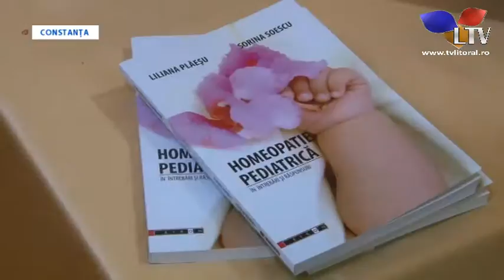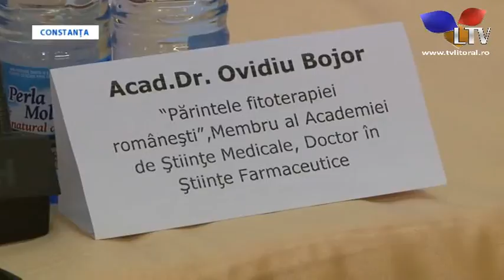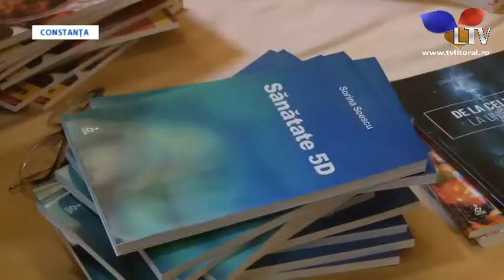Sindromul oboselii cronice - Litoral TV